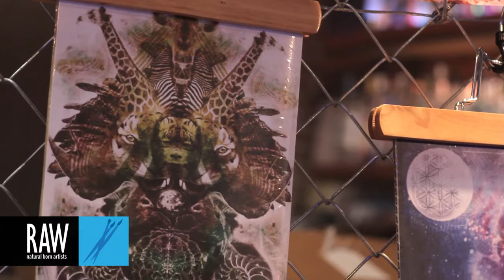Jordan Rotondo at RAW:Atlanta Pixels 02/19/2014